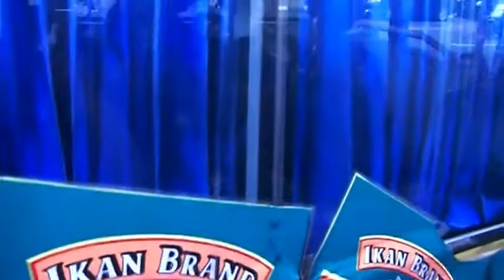Kuala Lumpur autobus gratuiti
Malesia - Kuala Lumpur